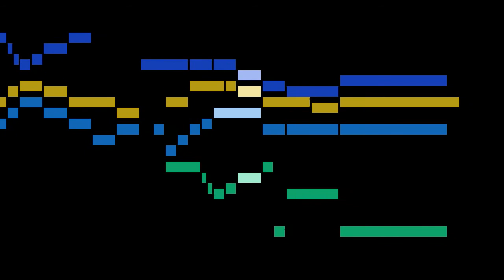Frescobaldi - Recercar nono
An animated score of "Recercar nono", by Frescobaldi.